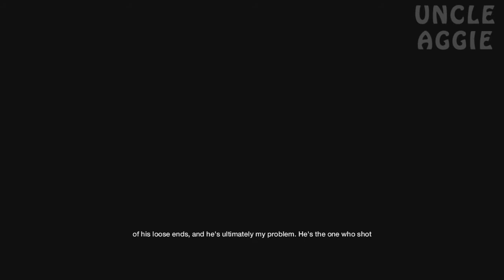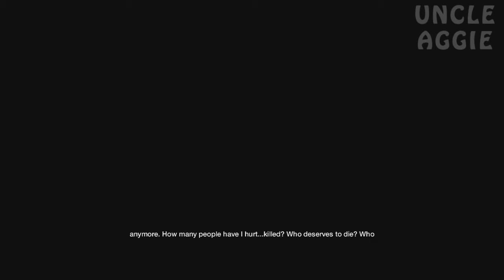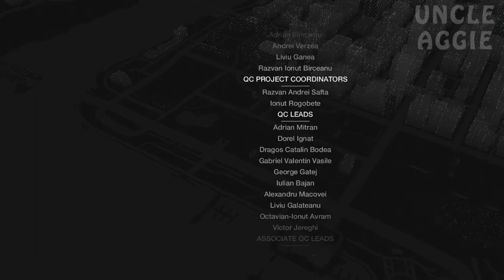Watch Dogs Walkthrough / Gameplay Part 83 - Ending / Finale